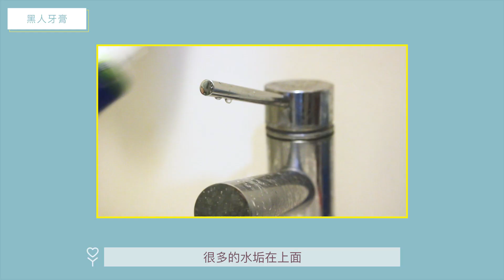黑人牙膏這麼好用？各種多功能好物tag｜阿心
來喔來當生活智慧王

➟  多功能好物們
▴ 薇姿 火山礦物溫泉水
▴ innisfree 無油無慮礦物控油蜜粉
▴ Palladio 經典浪漫定型眉粉 淺咖啡色
▴ 茶包
▴ 隱形眼鏡盒
▴ 黑人牙膏

⚠ 未經同意請勿二次上傳影片至任何平台 ⚠